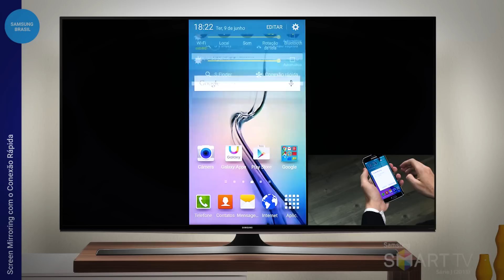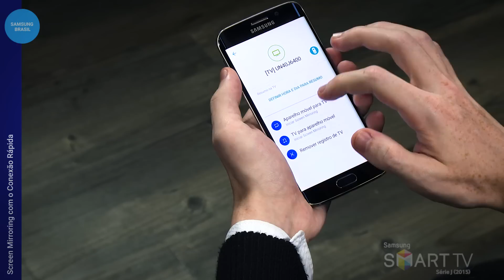Samsung | SMART TV | Como usar o Screen Mirroring com Conexão Rápida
"Com o Conexão Rápida disponível nos novos Smartphones Samsung, você pode conectar rapidamente seu Smartphone a sua Smart TV, e transferir arquivos multimedia via DLNA ou espelhar a tela de seu Smartphone em sua TV. Além disso, veja também uma nova função que lhe permite espelhar a tela da TV em seu Smartphone.

Screen Mirroring Inverso atualmente disponível para os Smartphones Samsung Galaxy S6 e S6 edge."